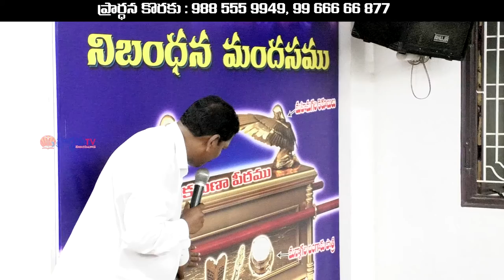pastor.katuri Mosesgaru || 22-02-2019 ||అంశం : అరౌన కళ్ళం part 02